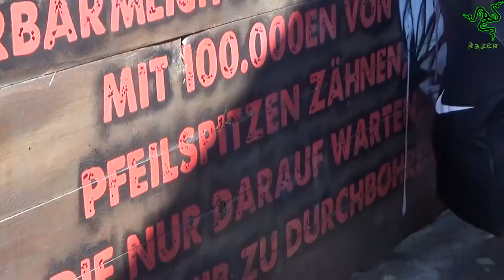Krake OffRide 2015 Heide Park HD